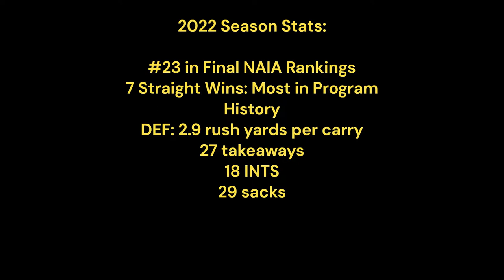University of St Francis 2022 Highlights